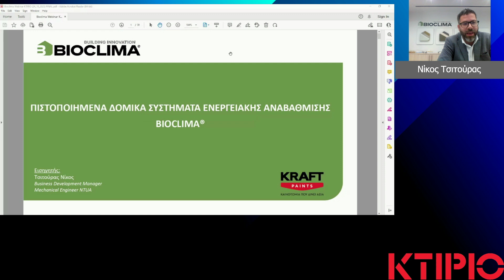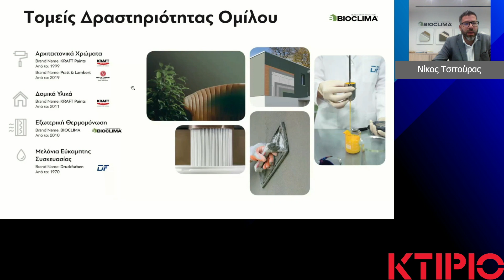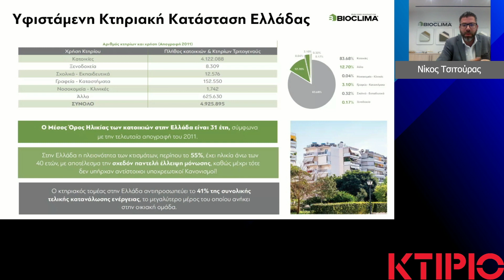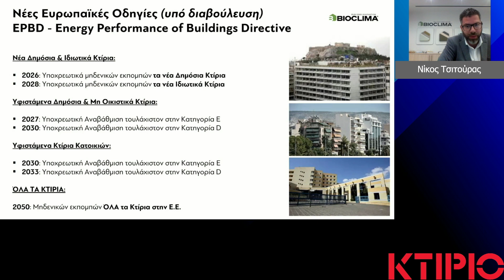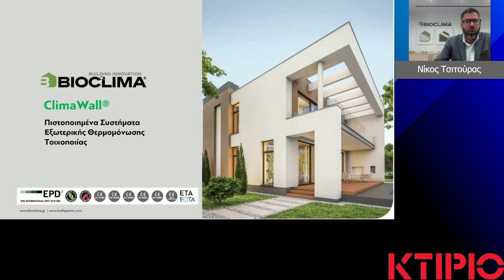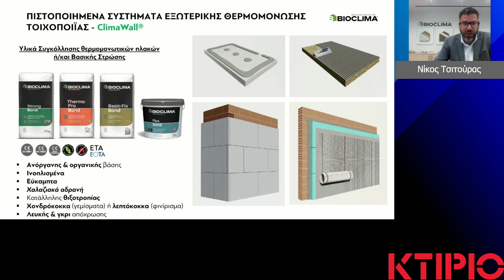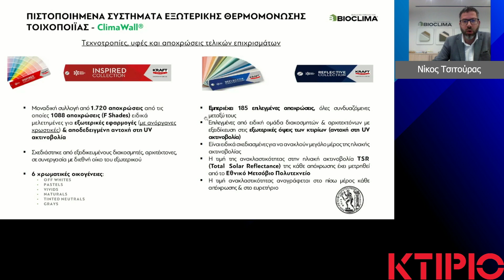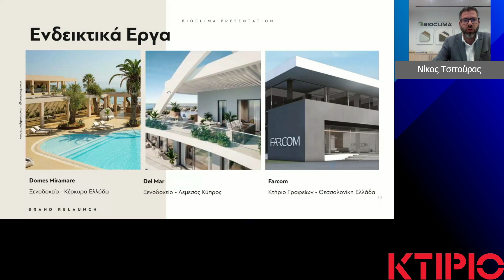Πιστοποιημένα δομικά συστήματα ενεργειακής αναβάθμισης - BIOCLIMA | ΚΤΙΡΙΟ WEBINARS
Στο 15ο τεχνικό Webinar Σύγχρονες λύσεις & Νέα υλικά (24/10/23) η εταιρεία KRAFT PAINTS παρουσίασε το θέμα: Πιστοποιημένα δομικά συστήματα ενεργειακής αναβάθμισης - BIOCLIMA

Ομιλητής: Νίκος Τσιτούρας, Business Development Manager